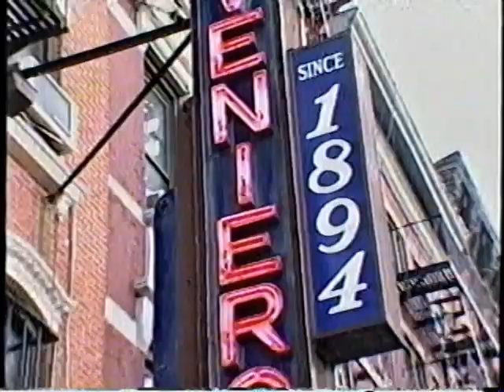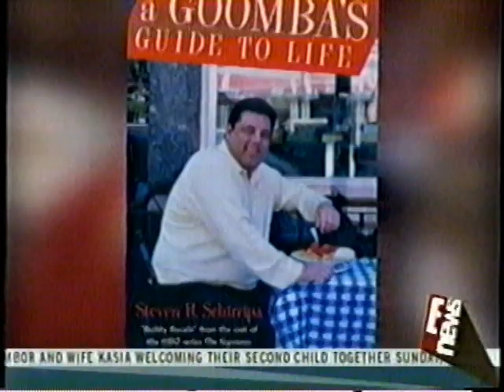E! with Steve Schirripa